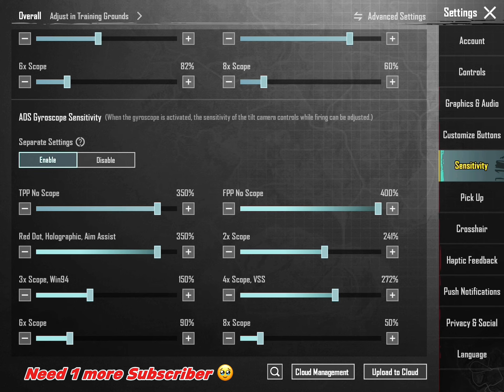NEW UPDATE 3.3🔥BEST SENSITIVITY CODE + CONTROL SETTINGS FOR PUBG MOBILE/BGMI 2024.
Layout :- 4Finger claw (full gyro)
Head phones :- Sony Extra Bass
Here is my ID❤️ :-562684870

sensitivity bgmi,zero recoil sensitivity pubg mobile, dô nhay pubg android,ceHca nyór MO6an KOA,0 recoil sensitivity bgmi, pubg mobile montage, bgmi montage, O
A3,A5,A6,A7,A12,J5,S5,S6,S7,S9,A10,A20,A30,A50,A70